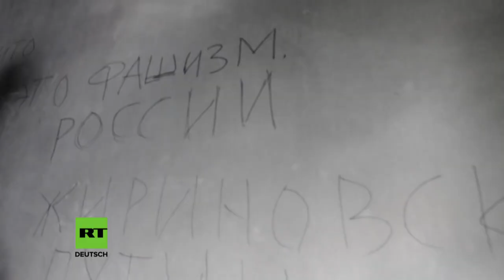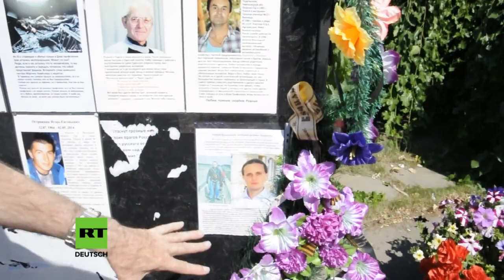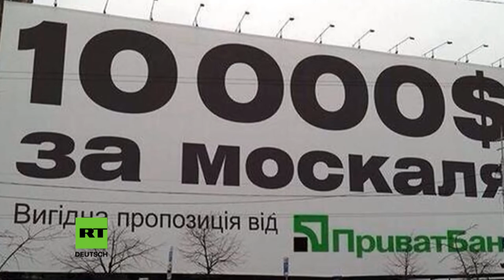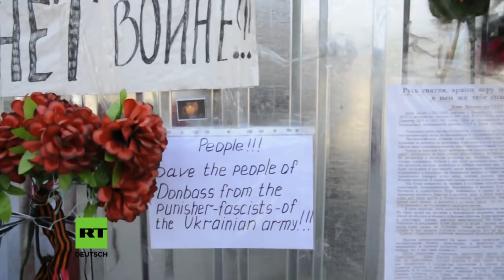5. Jahrestag des Odessa-Massakers: "Es wurde dunkel, wie in der schrecklichsten, schwarzen Nacht"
Vor fünf Jahren, am 2. Mai 2014, starben bei Angriffen ukrainischer Ultranationalisten auf das Gewerkschaftshaus von Odessa 42 Menschen. Über 200 Personen wurden verletzt. Die Menschen starben an Brandverletzungen, Rauchvergiftungen und Knüppelschlägen. Die Brandstifter sind immer noch auf freiem Fuß.

RT-Reporter Ulrich Heyden war im Juli 2014, zwei Monate nach dem Massaker, in Odessa, wo er mit Augenzeugen und Angehörigen der Toten sprach und sich im Gewerkschaftshaus die Zerstörungen ansah.

Im April 2019 berichten ihm zwei Überlebende des Massakers über die schrecklichen Stunden während der Attacke des rechtsradikalen Mobs am 2. Mai 2014. Die beiden Überlebenden berichten auch darüber, wer die Angreifer bezahlt hat und wie es zur Spaltung der Bevölkerung in der Ukraine kam.